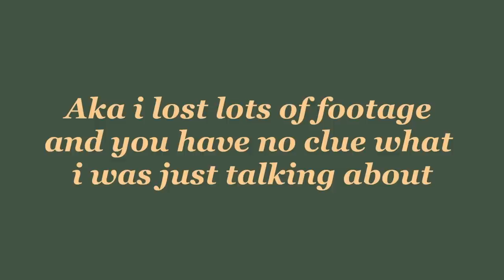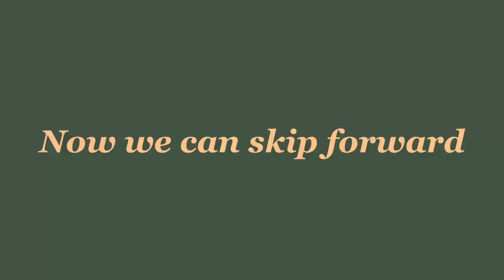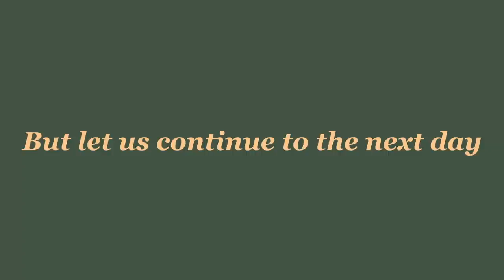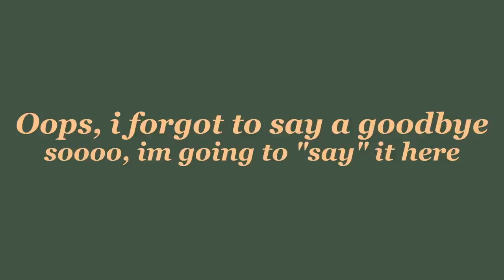Insulating and preparing for doing electrical stuff | Caravan reconstruction EP7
My name is karolina and me and my family are renovating a house in the Czech republic, in hope to grow food on the land and become more self sufficient.

Amazon wish list